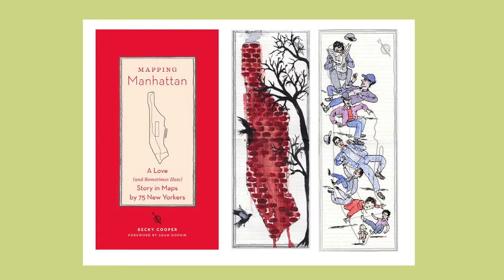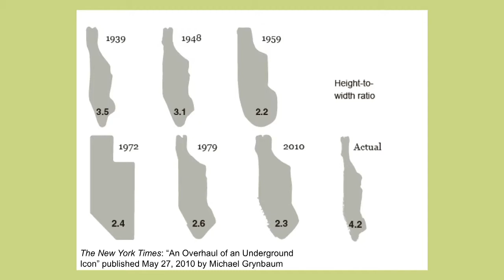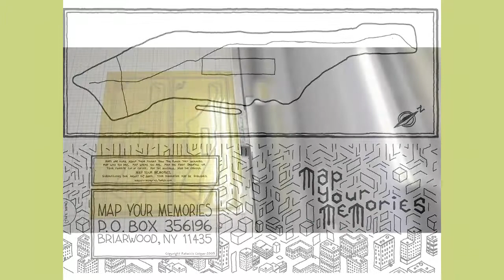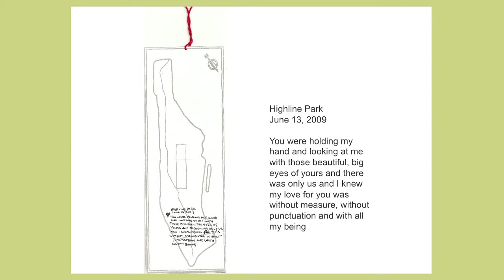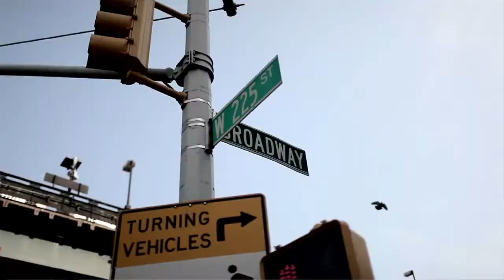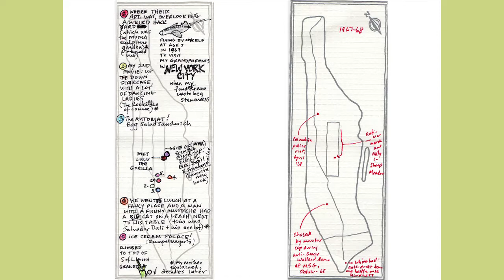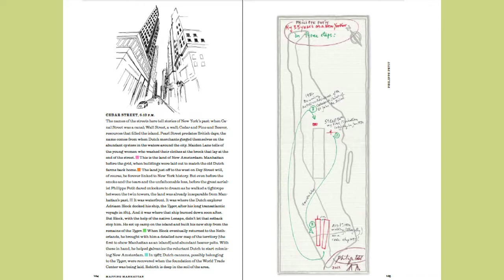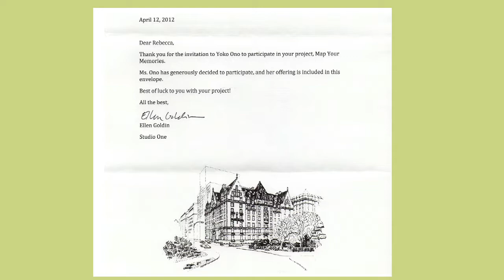Mapping Manhattan: A Love (And Sometimes Hate) Story: Becky Cooper with Adam Gopnik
Armed with hundreds of blank maps she had painstakingly printed by hand, Becky Cooper walked Manhattan from end to end. Along her journey she asked New Yorkers—notable and otherwise—to "map their Manhattan" and to mail the personalized maps back to her. Becky is joined by Adam Gopnik and some of the other notable New Yorkers who contributed maps to her project for a conversation on their New York. Recorded April 29, 2013 at 92YTribeca.